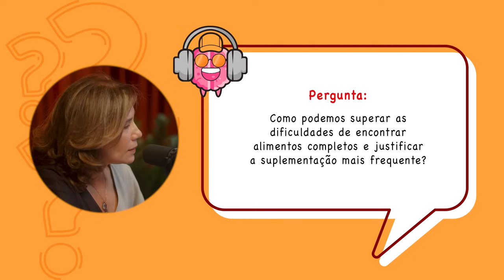Problemas de DIGESTÃO com o TRIGO - Dr. Endrigo Prevedello (Doenças Crônicas)